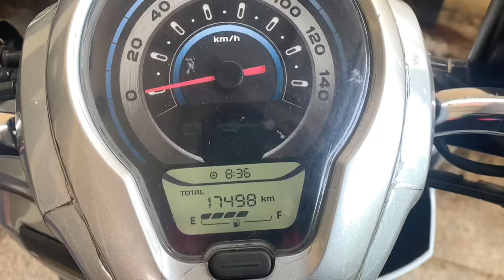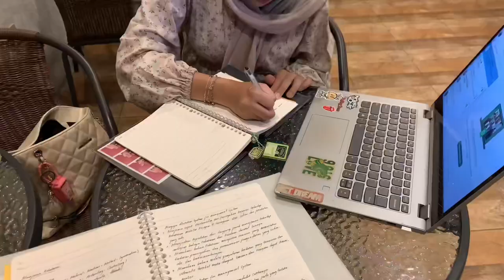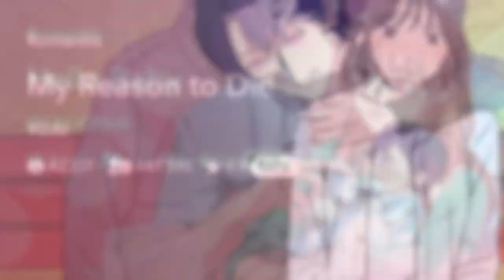VLOG | tugas perkenalan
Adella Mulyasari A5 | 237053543